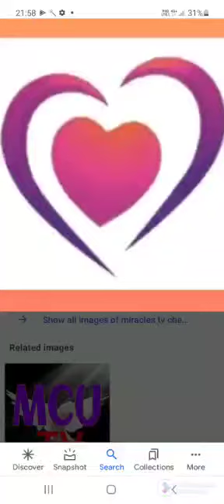How to make healthy rasam ? | பலம் தரும் ரசம் செய்வது எப்படி ?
| பலம் தரும் ரசம் செய்வது எப்படி ? How to make healthy rasam is explained in this video in Tamil

Ingredients needed : தேவையான பொருட்கள் : முடக்கத்தான் கீரை,புளி,மிளகாய்,மிளகு,சீரகம்,பூண்டு,எண்ணெய்,உப்பு